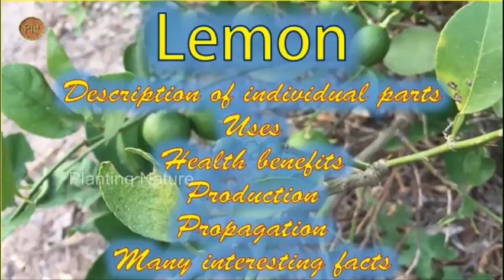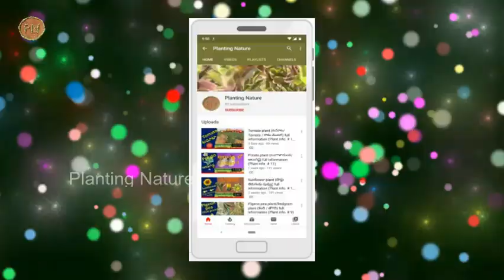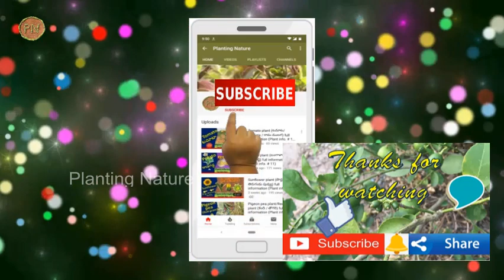Lemon tree (Citrus limon)full Info/ nutrition facts/ Lemon water benefits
Information about Lemon tree including description of lemon flowers, lemon leaves and lemon fruit; lemon health benefits, production,  nutrition facts and few interesting facts. Lemon water benefits.